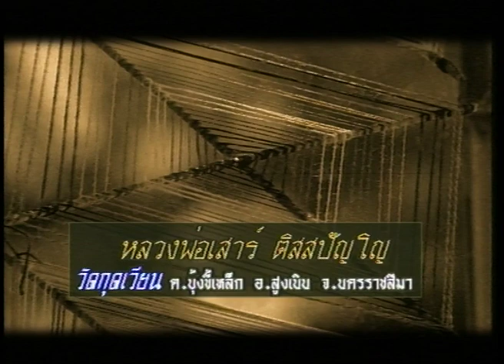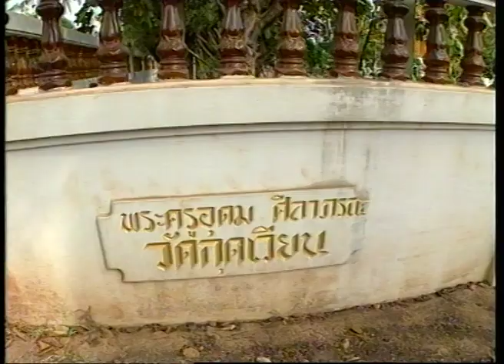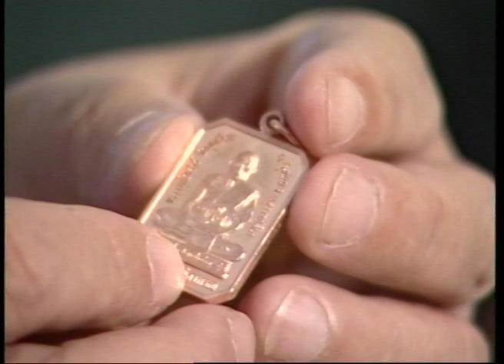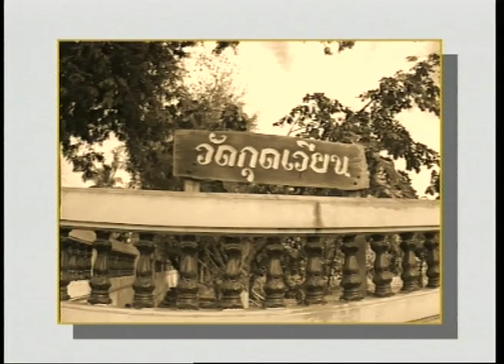เปิดบันทึกตำนาน ตอน หลวงพ่อเสาร์ วัดกุดเวียน ต.บุ้งขี้เหล็ก อ.สูงเนิน จ.นครราชสีมา